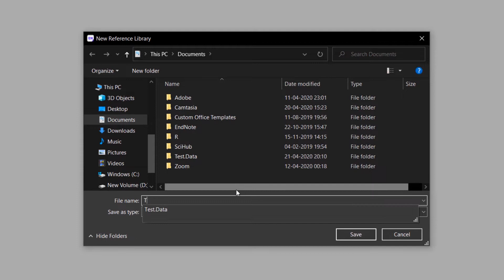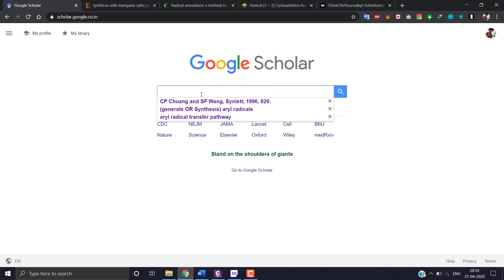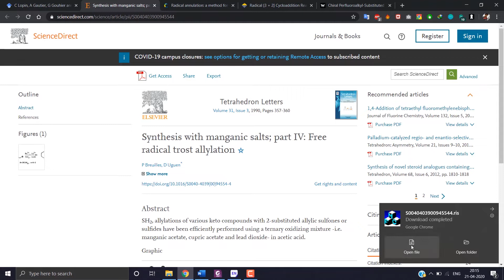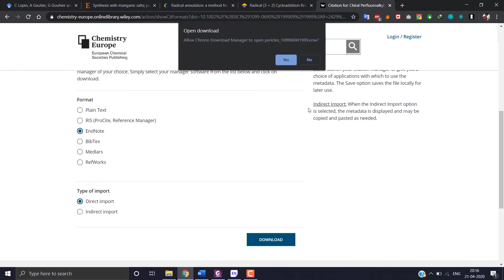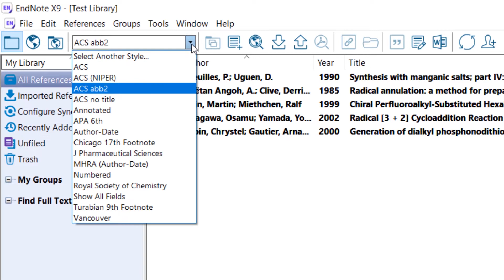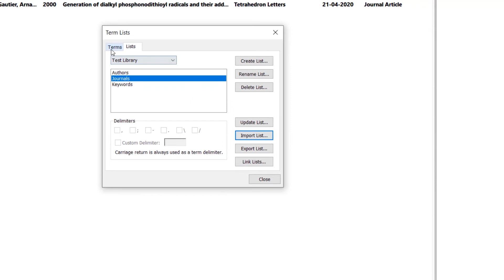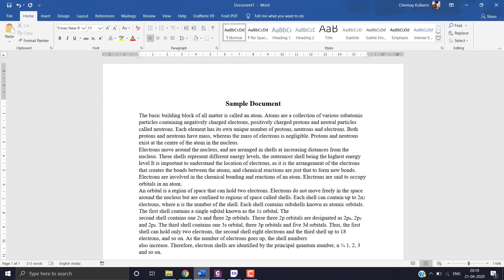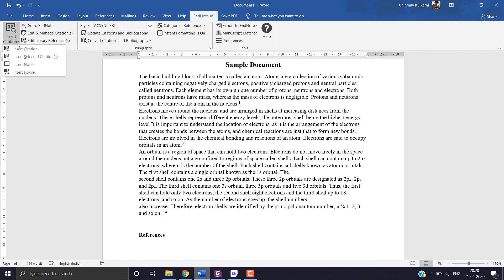Using EndNote as Citation Manager | Reference Manager | Research Scholar Tool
Reference Managers are used as a tool for citing and referencing in your research article. Various softwares include EndNote ,  Mendeley , etc. EndNote is a commercial reference management software package, used to manage bibliographies and references when writing essays and articles. It is produced by Clarivate Analytics.

If you are using old version or having any error in importing articles and journal names appear to be missing, please download citation in (.RIS) format or use "RefMan" option in Google Scholar.

PharmaAssist Lite App (For Android) PharmaAssist App (Full) (For Android) (WebApp) .